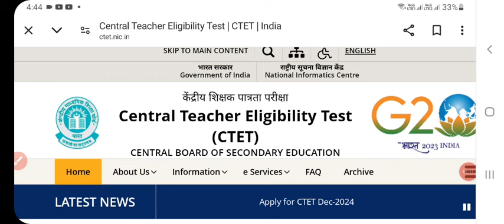CTET Last date extended 2024|ctet exam last date extended |ctet exam last dete badh gayi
ctetexamlastdatectet july 2024 notification |ctet july 2024 notification kab aayega|ctet july notification news
ctetnotificatio july2024
ctet 2024notification
ctet 2024 notification  kab aayega
ctet2024 notification  latest update  today